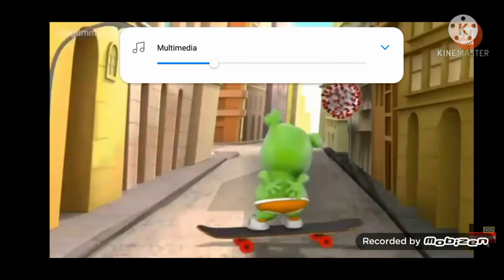VERY LOUD preview gummy bear vs new coronavirus csupo EXTENDED